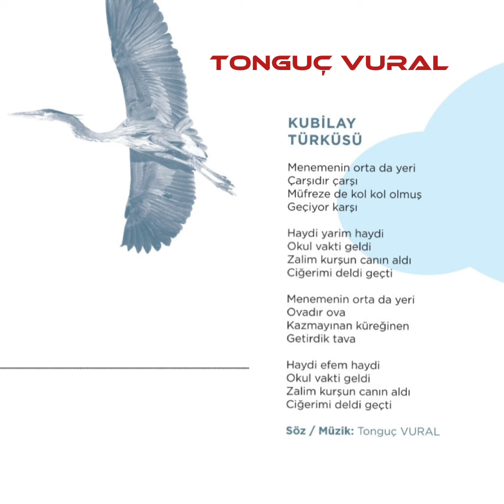Tonguç Vural - Kubilay Türküsü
Yeryüzü Aşkın Yüzü Oluncaya Dek - 2023

Kubilay Türküsü Sözleri

Menemenin orta da yeri
Çarşıdır çarşı
Müfreze de kol kol olmuş
Geçiyor karşı

Haydi yarim haydi
Okul vakti geldi
Zalim kurşun canın aldı
Ciğerimi deldi geçti

Ovadır ova
Kazmayınan küreğinen
Getirdik tava

Haydi efem haydi
Okul vakti geldi
Ciğerimi deldi geçti